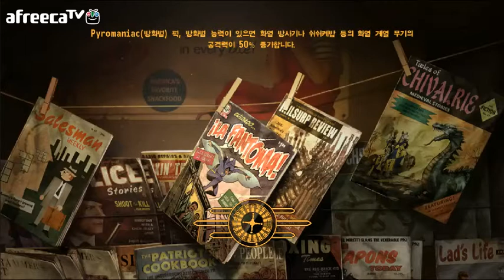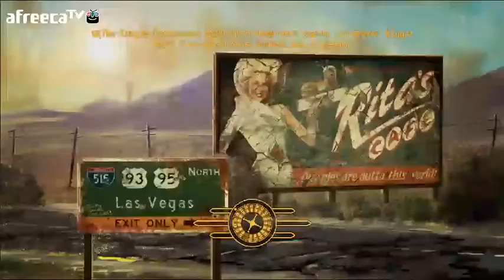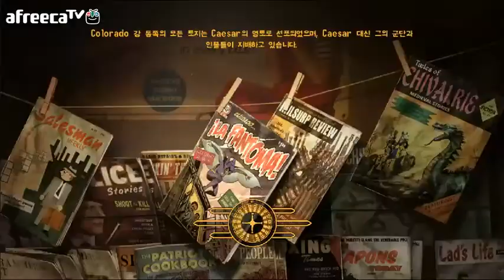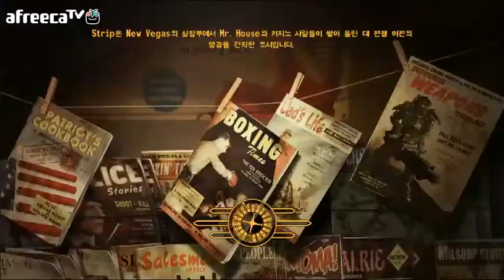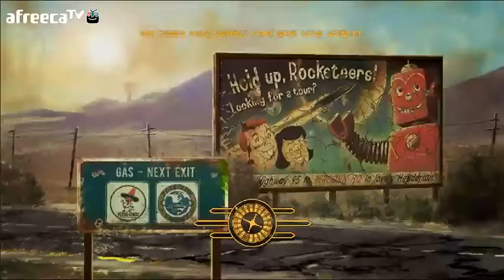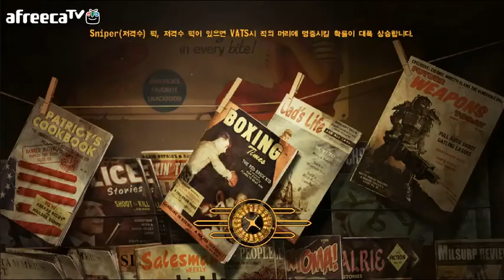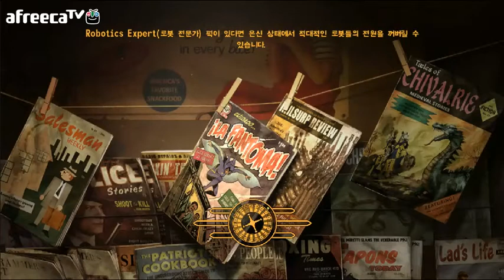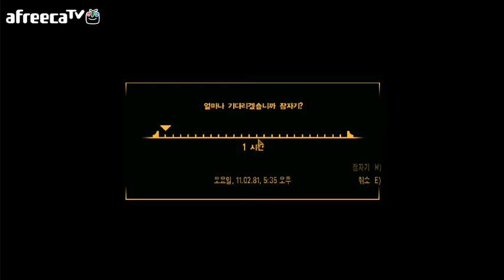검은네로]폴아웃 뉴베가스 -핵전쟁 이후- [14]